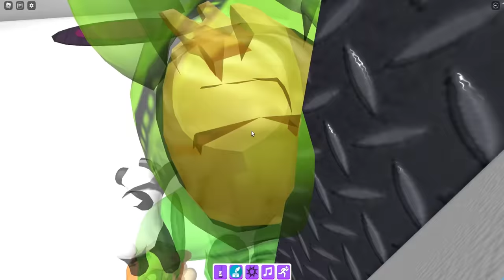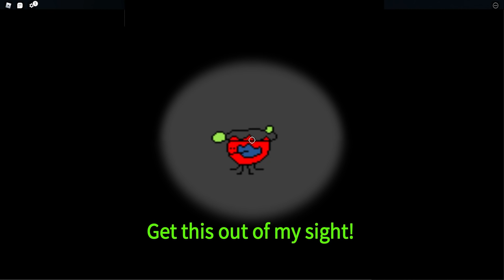MARKERY SĄ W MOIM DOMU! (odblokowałem wszystkie)